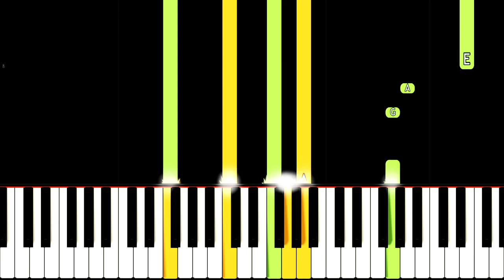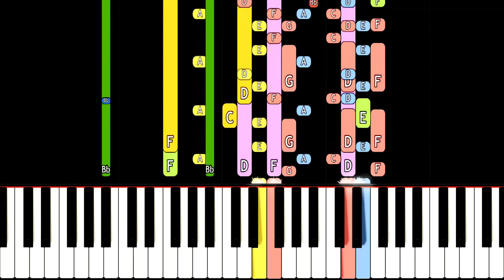Piggy's Miserability - Menu Theme - Official Soundtrack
Menu theme for Piggy's Miserability